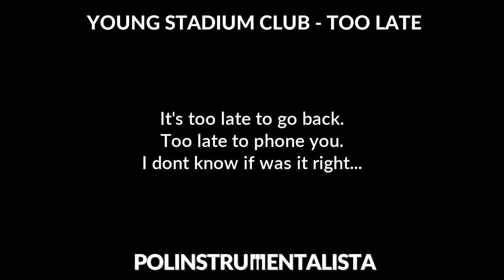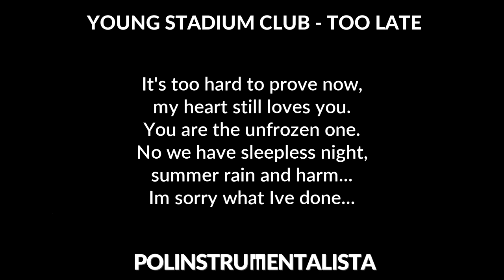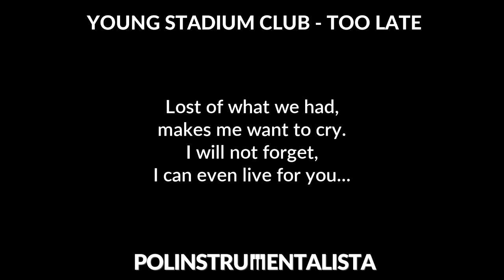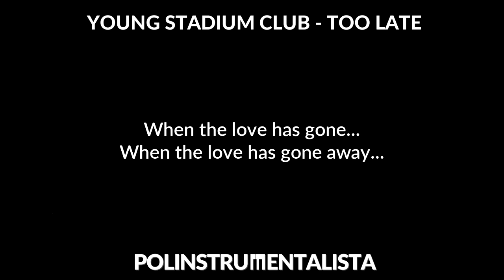Young Stadium Club - Too late [karaoke/instrumental] - Polinstrumentalista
☛ CZYTAJ OPIS: ☚

Podkład do utworu Too late autorstwa Young Stadium Club.